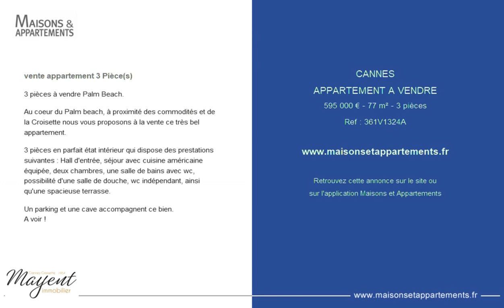CANNES - APPARTEMENT A VENDRE - 595 000 € - 77 m² - 3 pièces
Référence : 361V1324A

3 pièces à vendre Palm Beach.

Au coeur du Palm beach, à proximité des commodités et de la Croisette nous vous proposons à la vente ce très bel appartement.

3 pièces en parfait état intérieur qui dispose des prestations suivantes : Hall d'entrée, séjour avec cuisine américaine équipée, deux chambres, une salle de bains avec wc, possibilité d'une salle de douche, wc indépendant, ainsi qu'une spacieuse terrasse.

Un parking et une cave accompagnent ce bien.
A voir !

Cette annonce vous est proposée par l'agence AGENCE MAYENT